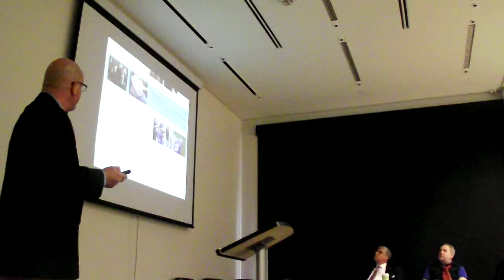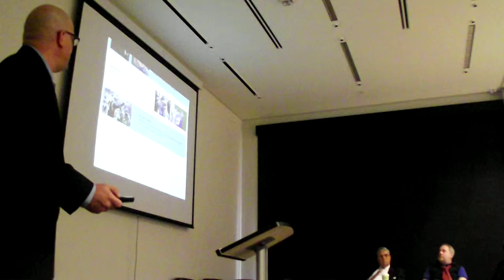CAROLINA PANTHERS IN POP CULTURE LECTURE